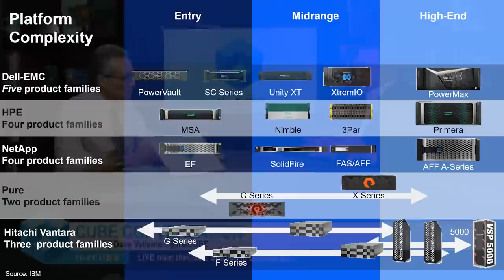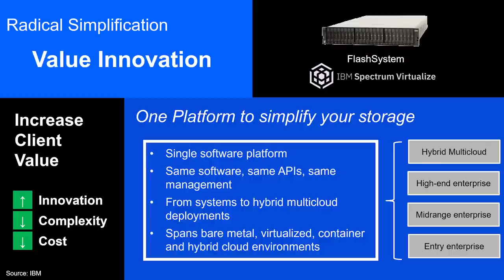Ed Walsh, IBM | CUBE Conversation February 2020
theCUBE host Dave Vellante (@Dvellante) is joined by Ed Walsh from IBM for a CUBEConversation from our Boston studios

IBM aims to simplify storage with new FlashSystem family

IBM Corp. is trying to eliminate some of the complexity of data storage with a new family of flash storage products it introduced today to meet the needs of a large array of enterprises, including entry-level, midrange and high-end systems that extend to hybrid and multicloud environments.

The new IBM FlashSystem is a family of products meant to address the varying storage requirements of organizations ranging from startups to large-scale enterprises. As the company explains, different businesses have different needs for their storage, with things such as performance, scalability, data services, functionality and high availability just some of the considerations.

Traditionally storage vendors have solved this the easy way, simply by providing a massive range of different storage products for different purposes. That’s all well and good, but as the number of storage platforms an organization uses rises, so does the level of complexity they need to deal with.

Complexity is never a good thing when it comes to information technology. In the case of storage, it means using different management systems for each storage platform, different ways to troubleshoot problems, different application programming interfaces in order to interact with those systems, different paths to the cloud and many other headaches.

Add to that, most enterprises use several systems from multiple providers, adding to the headaches they need to deal with. The complexity means that organizations often have to delay the deployment of new storage technologies, while it also limits their flexibility and drives up costs.

In an exclusive interview with Wikibon analyst Dave Vellante on SiliconANGLE’s mobile livestreaming studio theCUBE, Ed Walsh, IBM’s general manager of Storage and Software Defined Infrastructure, said the storage landscape has evolved into the complicated mess it is today because in the past, there was really no other way of doing things.

“There’s always been a difference between high-end solution sets and low-end solution sets,” Walsh said. “Everything was based upon the features people needed, for example right availability, the right price points, features, functions, availability. It made sense that you had to have a unique thing. But because of the innovation we’ve driven, you no longer have to do that.”

Perhaps the single-most important innovation with the new IBM FlashSystem family is that each system runs the same software stack. IBM Spectrum Virtualize provides the same “enterprise class data services” for entry-level all the way up to its high-end systems, while also enabling “nondisruptive data movement” and cloud and container deployments with supported storage, the company said.

FlashSystem also provides consistent APIs for automating the provisioning and management of storage, supporting approaches including bare metal, virtualized, containerized and hybrid/multicloud workloads.

“Our platforms are now one: It’s going to be one software and one API to manage,” Walsh said. “We’re going to do simplification without compromise we’re gonna give you what you need. You’re going to need an entry level packaging, midrange and high-end, but it’s going to be one software allows you to meet every single price requirement and functionality.”

The new storage family comprises the IBM FlashSystem 9200, a high-end system for the most demanding of enterprise storage requirements; IBM FlashSystem 9200R, which is for customers that need a system that’s fully assembled, installed and configured by IBM’s engineers; IBM FlashSystem 7200, which provides hybrid and multi-cloud functionality for midrange enterprise deployments; and a number of entry-level offerings, including FlashSystem 5010, 5030 and 5100.

IBM further promises “six nines” availability across all price points, with two- and three- site replication, cross-site high-availability configurations and the option for guaranteed 100% data availability. FlashSystem is managed in the cloud with IBM Storage Insights, which provides artificial intelligence-based analytics for insights into best practice recommendations plus 24/7 access to support when it’s needed.

AI also powers the IBM EasyTier capability that helps to make sure the right data is placed in the right tier at the right time. With it, the “hottest” or most-used blocks of data move up the tiers as necessary when they’re more frequently accessed, while “cooler” blocks of data move down.